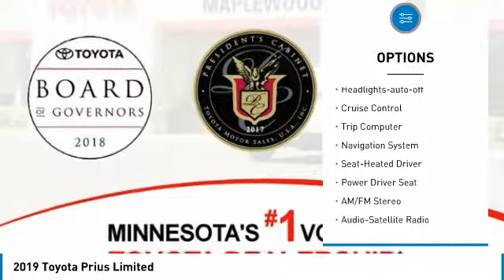2019 Toyota Prius Limited Maplewood, St Paul, Minneapolis, Brooklyn Park, MN K13082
Maplewood Toyota
2873 Maplewood Dr

Maplewood Toyota
2873 Maplewood Drive